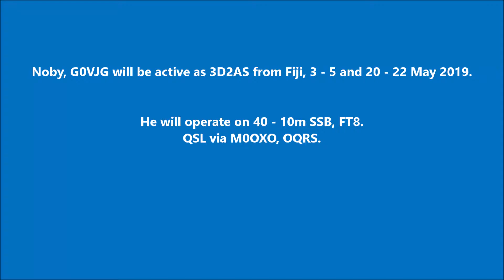3D2AS Fiji. From dxnews.com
Noby, G0VJG will be active as 3D2AS from Fiji, 3 - 5 and 20 - 22 May 2019.